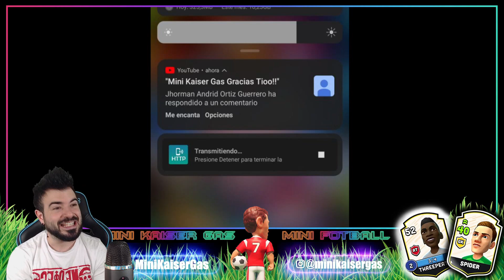MINI FOOTBALL - NUEVO GOLD PASS + LEGEND´S CUP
Nuevas noticias chicosssssssssssssss sobre la nueva actualización que llegara el 10 de Junio con un montón de cosas nuevas. Dos nuevos torneos, nuevos jugadores y muchas cositas mas!

SEGUIDME no tengáis miedo!

Un saludo equipo! Y GRACIAS!